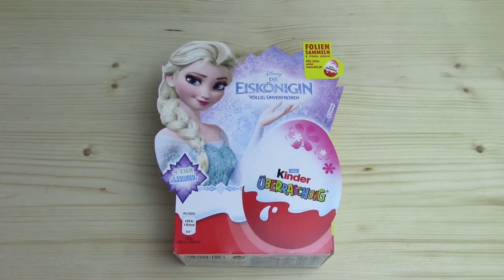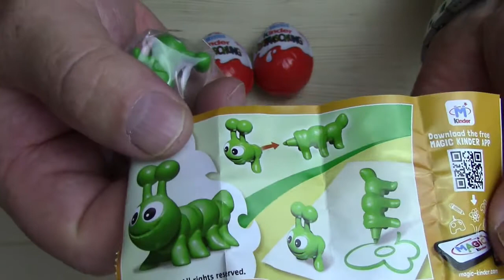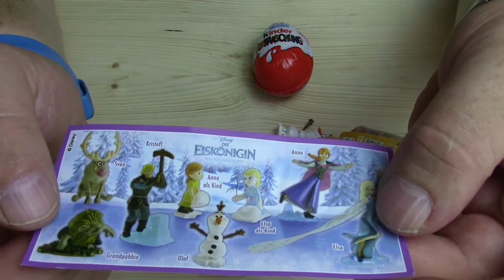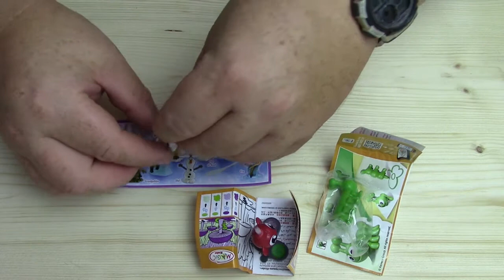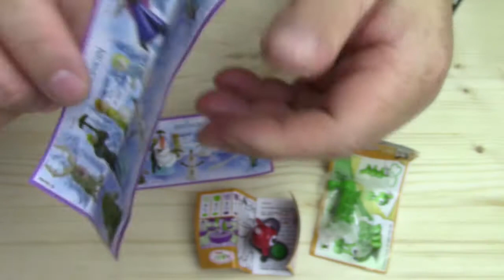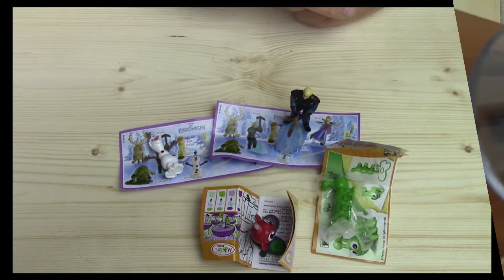Frozen Surprise Eggs Toys Unboxing, Kinder Überraschungseier Die Eiskönigin Unboxing 2016